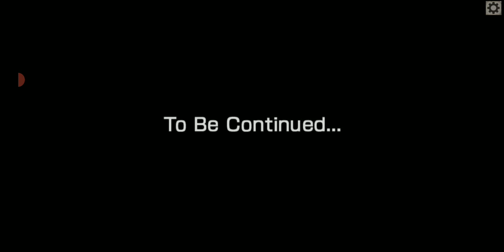STALKER: Other Side of the Zone. Проходження #19 (без коментарів)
Підтримка каналу (Channel support):

Картка Приватбанку:
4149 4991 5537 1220